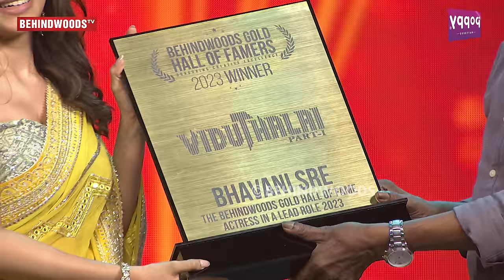அந்த சம்பவம் நடந்திருக்கக் கூடாது😱Vetrimaaran Opens up 1st Time🥺மேடையை நிசப்தம் ஆக்கிய பேச்சு😢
J.N.N INSTITUTIONS, CHENNAI

Pursue B.Tech/B.E - CSE, AI&DS, Cybersecurity, VLSI Design, Robotics, Agriculture & More. Apply @

Pursue B.Com/B.C.A/B.Sc in Data Science/AI&ML/Cybersecurity & More.